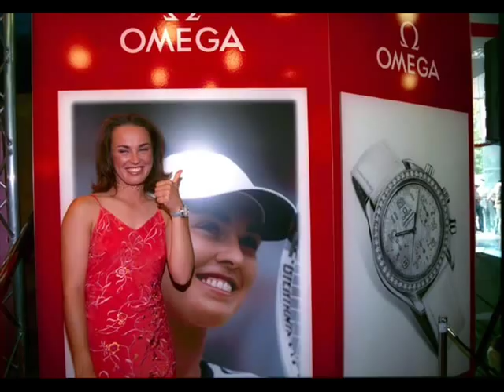Martina Hingis With or without you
A new video of my favorite tennis player